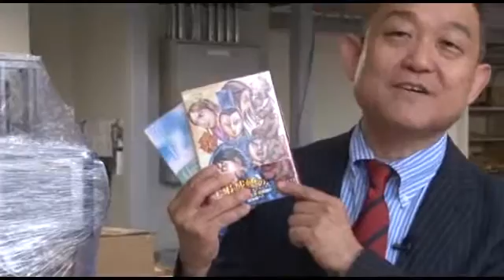【ダイジェスト】株式会社ダイワハイテックス『市場シェア90％！今こそニッチ商品の強みを活かせ ～コミック本シュリンカー・書店特化型経営～』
セミナーオンデマンドの詳細下記より

【内容】
出版不況と言われるなか、書店支援サービスで確実に業績を伸ばしている株式会社ダイワハイテックス。コミックスをきれいなままお客様に届けたいをモットーに、市場シェア90%を獲得しています。経営戦略と今後の展開についてお話を聞きます。

【講師】
株式会社ダイワハイテックス　代表取締役　大石孝一

1978年（昭和53年）東京・板橋にて創業。コミック本などの書籍をフィルム包装する市場をゼロから立ち上げ、1990年に初代同包装機械（製品名＝コミックシュリンカー）を開発。以後、コミックシュリンカーと包装資材で、国内シェア９割以上を誇るメーカーに成長させる。「売ることよりも売った後が大切」・「お客様が第一」という方針で事業を経営。激しい環境変化に対応し、長期に渡り安定して成長する企業となるために、会社の柱となりうる新規事業に挑戦し続けている。